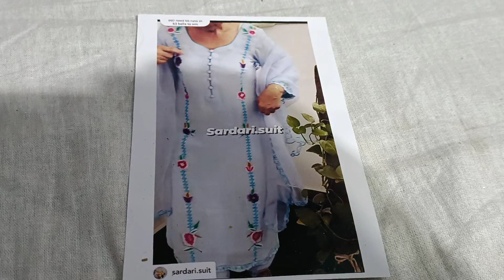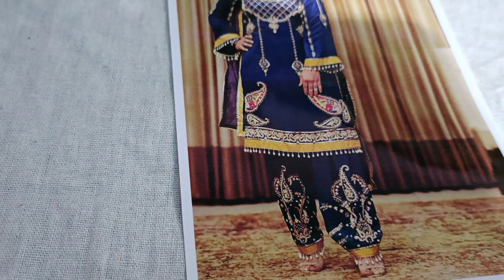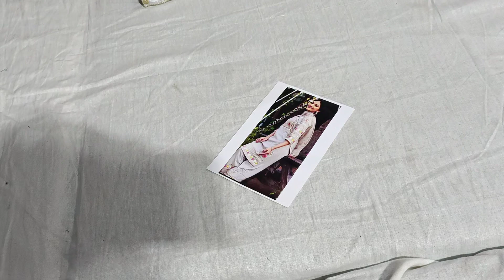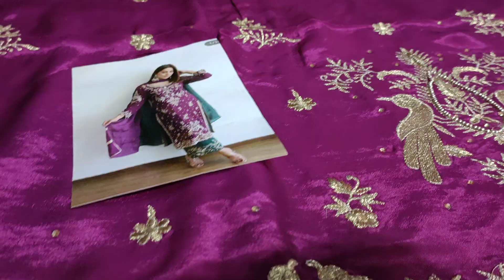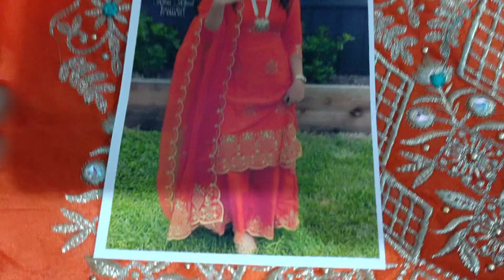🌹 Punjab ke mashhur suit#punjabi suit#🤩💃🙏😊8307876703